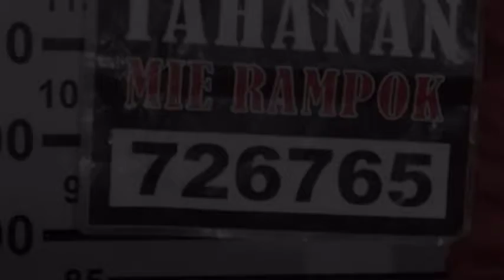STAITA BLOK A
sie doel